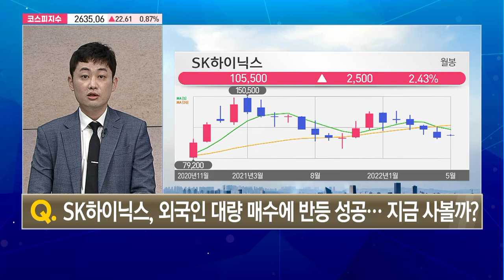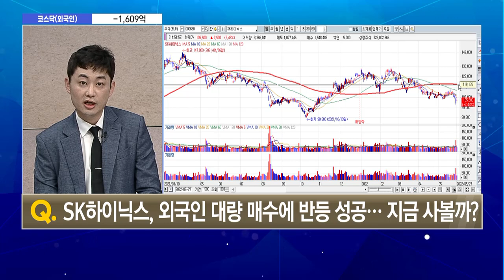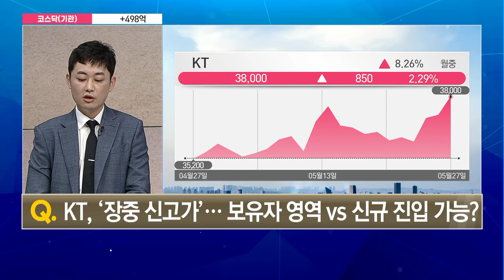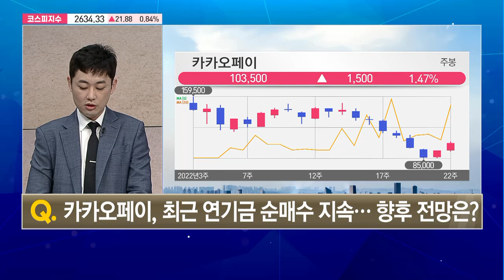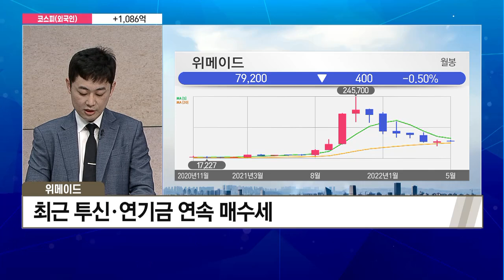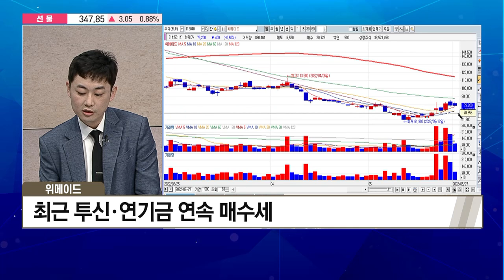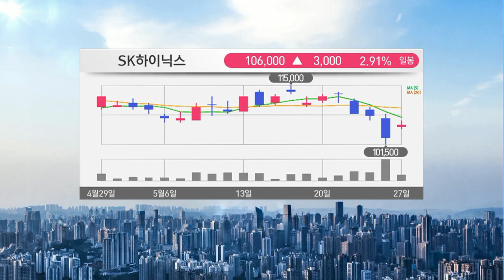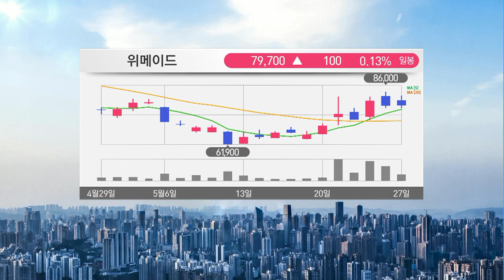[빼어난 수급] 최근 투신· 연기금 연속 매수하는 종목 '위메이드' / 머니투데이방송 (증시, 증권)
05/27 마감스트레이트

(출연) 이형빈 / 주식명가 MTN W 어드바이저

Q. SK하이닉스, 외국인 대량 매수에 반등 성공... 지금 사볼까?

Q. KT,'장중 신고가'...보유자 영역 vs 신규 진입 가능?

Q. 카키오페이, 최근 연기금 순매수 지속... 향후 전망은?

▶ 이형빈의 오늘장 원픽: 위메이드
- 美 AR 메타버스 기업 '자두'에 투자
- 최근 투신· 연기금 연속 매수세